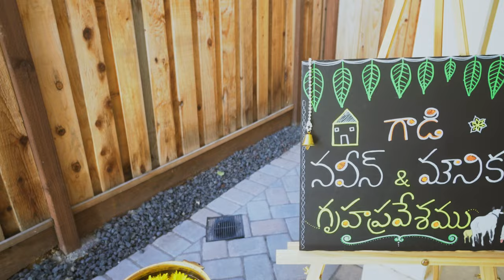Naveen & Mounika House Warming at Mountain House California USA | Cinematic Video